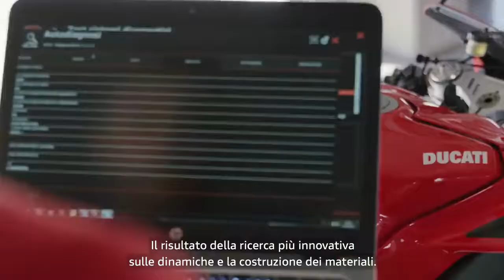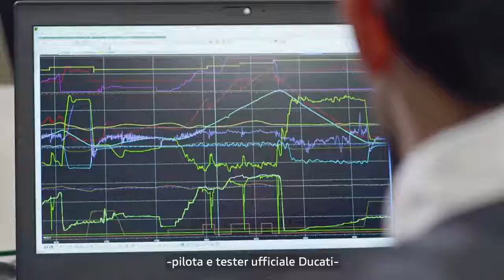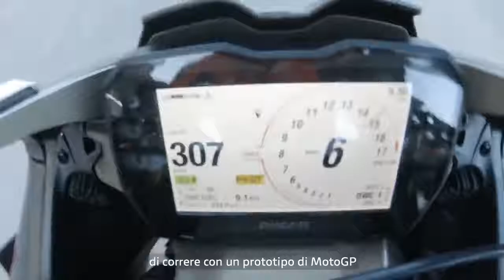01 Superleggera V4 Speed Emotions